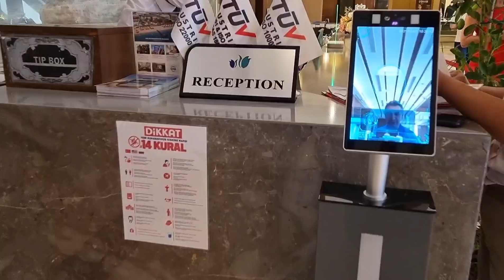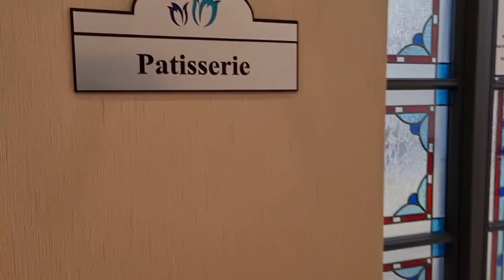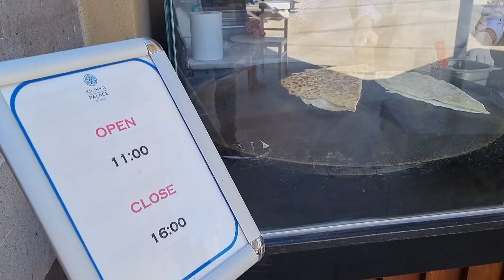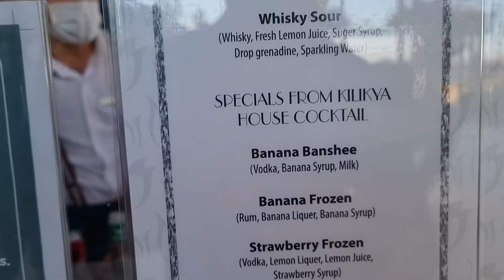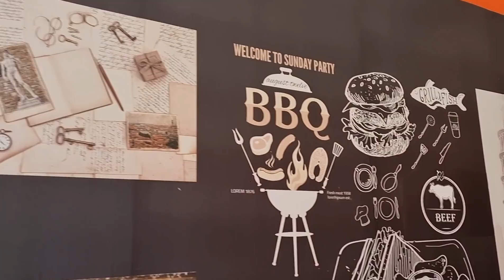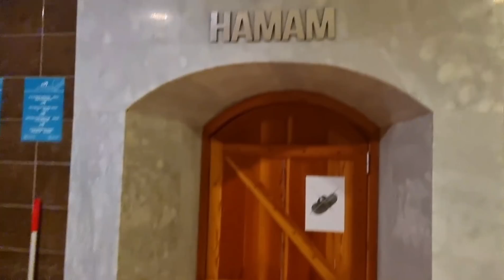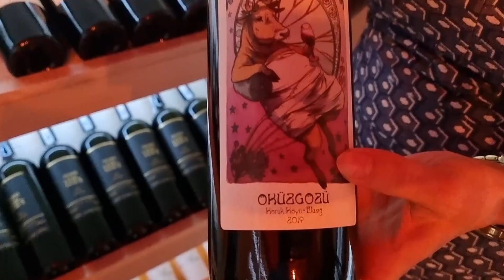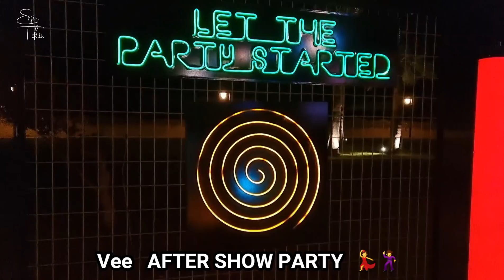KİLİKYA PALACE GÖYNÜK Vlog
Tatilini Antalya'nın en güzel sahili Kemer'de geçirmek isteyen misafirlerimiz için son derece kolay ve rahat kullanımlı aynı zamanda oldukça donanımlı bir tesis olan KİLİKYA PALACE GÖYNÜK öne çıkan bir seçenektir.
2 adet büyük havuzu,  aquaparkları,  5 adet öze ala carte restaurantları, akvaryum gibi denizi, neredeyse tamamı deniz manzaralı odaları ve kaliteli ultra herşey dahil konsepti ile " FİYAT PERFORMANS"  açısından başarılı tesis önerilerim arasındadır.  Kilikya Palace Göynük VLOG çalışmam  ile tesisi FİLTRESİZ GÖRÜTÜLER eşliğinde değerlendirebilirsiniz.

Daha fazla bilgi, fiyatlar ve rezervasyon için taleplerinizi memnuniyetle bekliyoruz.

Saygılarımla
Ersin TEKİN

TATİLYUM
Gazipaşa Blv    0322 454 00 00      /   GSM  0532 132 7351
M1  Avm           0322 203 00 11      /   GSM   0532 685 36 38

ÖNEMLİ UYARI :
Otel paylaşım videolarımız, ÖN BİLGİLENDİRME amaçlıdır.  Otellerin konseptlerinde, mimari yapılarında, oda çeşitlerinde, odaların iç yapısında, yiyecek içecek konseptlerinde, servis ve sunum şekillerinde, aktivite ve animasyon programlarında değişiklikler olabilir.  Bu konular otellerin kendi insiyatifindedir.   Dolayısı ile BİZİM BU VİDEOLARDA VERDİĞİMİZ BİLGİLER HİÇBİR KONUDA TAAHHÜT İÇERMEZ.